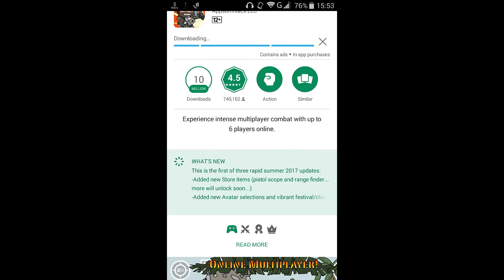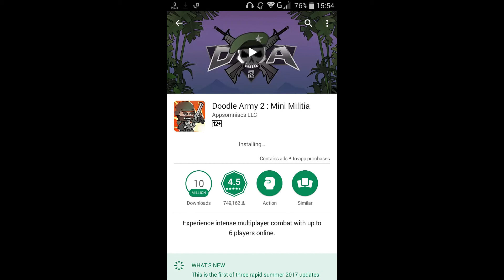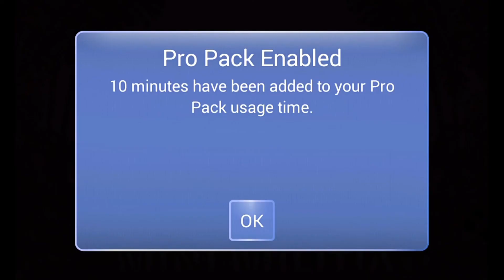Mini militia new update v.3.0.136 awesome features and gameplay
Hi viewer's in this video you will see about the new update came in mini militia
Really awesome update
New features new avatars
Just stay amazed